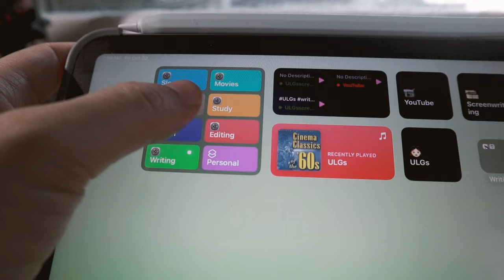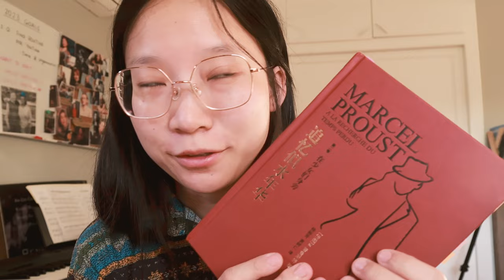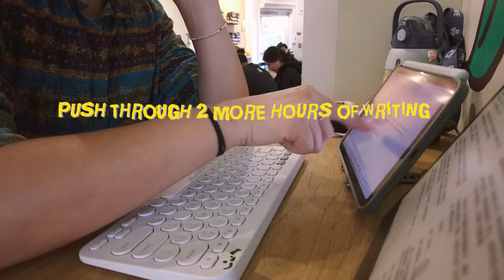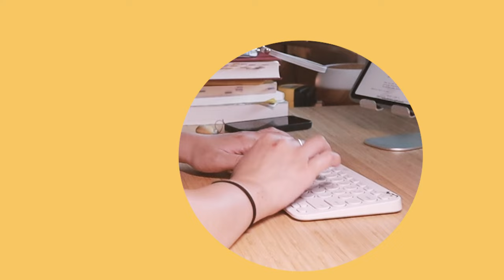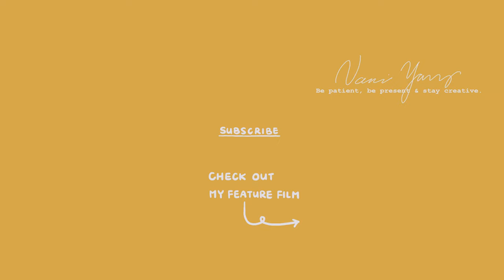How to get burnout? 🫠 a day in life of a screenwriter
Hi Friends,
I hope you enjoy my tutorial on how to get burnout. XD
【Watch my feature film】
You can watch my film here on Apple TV, no subscription is needed:

Video Chapter:
00:25 Lack of self-awareness
01:02 always playing catching up
01:39 What I'm working on, overworking and shopping
03:49 have a messy environment
04:11 Don't take breaks
04:48 Ignore your friends and family
05:17 keep multitasking
06:40 Believe you can always do more!

"The Screenwriter's Bible"
"The Anatomy of Story"
Other books:
"Story" by Robert McKee
"Screenplay: The Foundations of Screenwriting" by Syd Field

🎶  credits (From Artlist):
FalstaFF - Spirto
Louis Adrien - Goodness Gracious
Randy Sharp - Pashosho
Simon Wester - Within Our Midst
Kyle Cox - Come On Mrs Claus Let Me Be Your Man - Instrumental
River Lume - A Life like This - Instrumental
Avner Kelmer - Sugar Cubes
Boreís - Beaver Moon
The David Roy Collective - Slow Evening (feat. Spade Brooks & Mac Rogers)
Ziv Grinberg - The Ice Cream Booth
sleeper-valley---piano-version by ardie-son Artlist